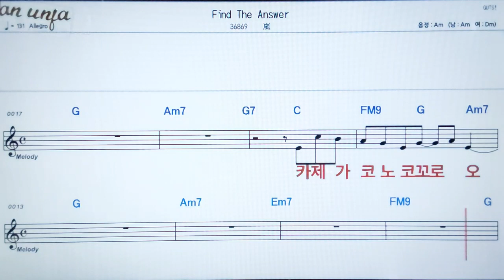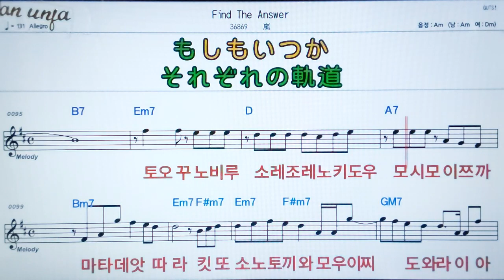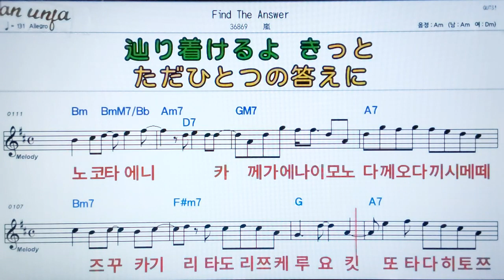fINE THE ANSWER/아라시💖日本の曲( 한글 발음)악보, 코드, ,가사,Karaoke*카라오케 반주